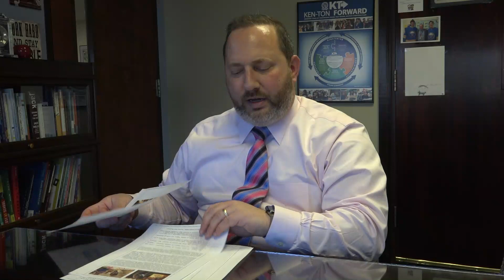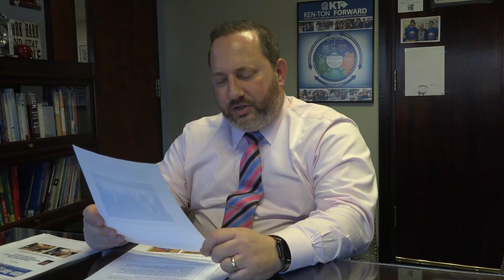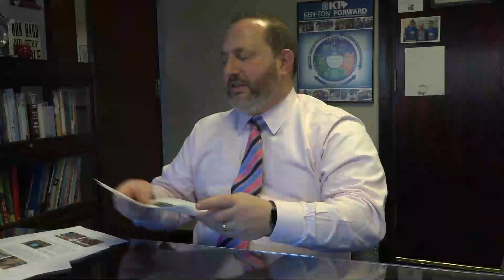March 8, 2024 Ken-Ton Weekly Connection Video Update